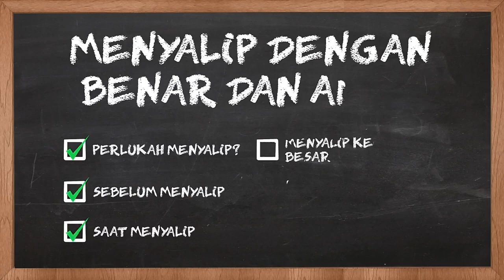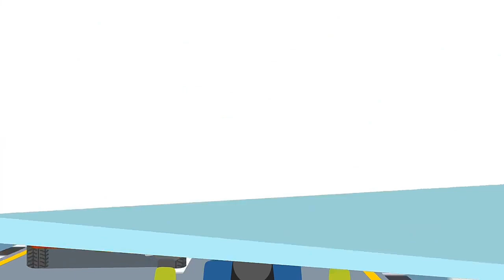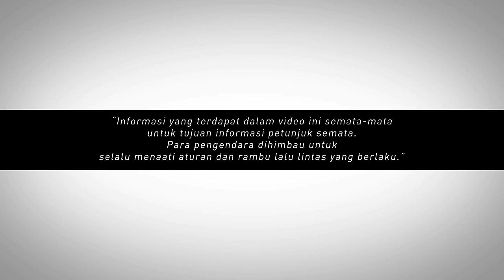Tips Menyalip Saat berkendara pada Sepeda Motor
Bagaimana cara menyalip yang benar?pasti sobat ingin tau cara yang benar untuk Menyalip kendaraan yang berada di depan,semoga video berikut bisa menambah pengetahuan kita saat berkendara pada sepeda motor.

dan jangan lupa kunjungi juga channel saya yang tertera di bawa ini yah :